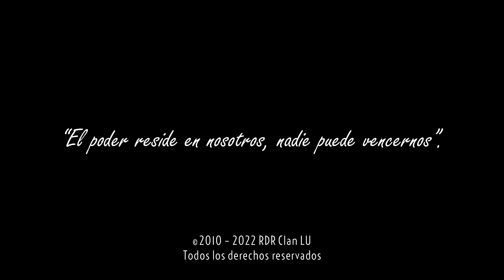LU Highlights: Swagger Vol. 10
Bienvenido al canal del Clan LU en Red Dead Redemption, somos un grupo de amigos, todos latinos, que nos gusta divertirnos en este excelente juego de Rockstar, hemos estado jugando desde la salida de este juego, aquí podrás encontrar desde videos de highlights, hasta glitches, bugs y lugares de interés en el juego, esperamos y te guste nuestro contenido.

"El poder reside en nosotros, nadie puede vencernos".